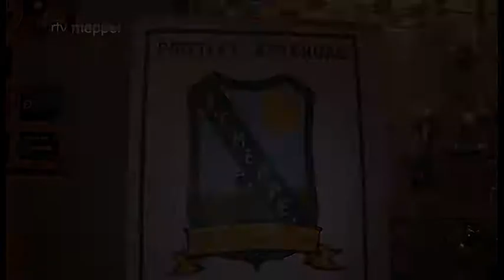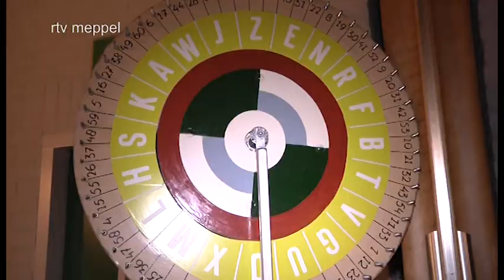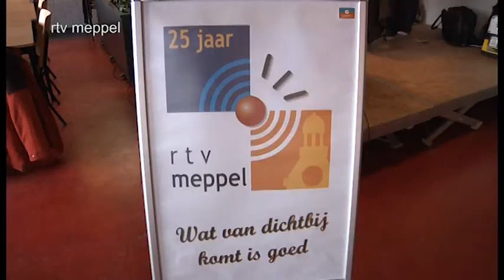FC Meppel project zaterdag - Aftrap (vrijdag)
Vrijdagavond vond de aftrap plaats van project zaterdag bij FC Meppel. Middels een voetbalmarathon en diverse activiteiten wordt tot zaterdagavond 18.00 uur wordt geld ingezameld voor de Kankerbestrijding, een nieuwe keuken en een nieuwe geluidsinstallatie. RTV Meppel zendt gedurende 24 uur uit op radio.